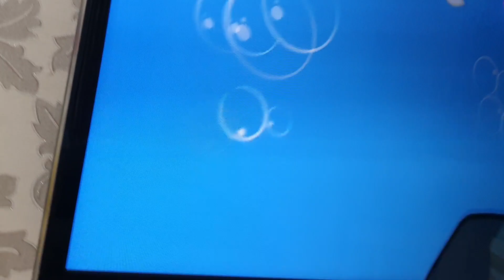BABY SHARK EXPERT rainbow shark baby shark dance joged anak kecil kids baby